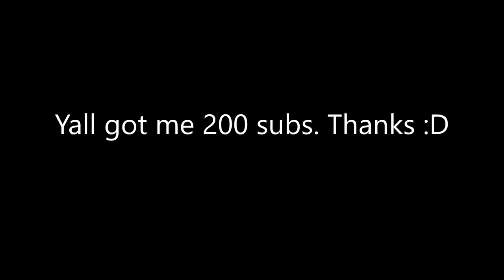Every Matt Mercer Appearance in TLOVM: S01 EP01-03 (200 Subs Promise)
I know I'm a little late, but as I promised: 200 Subs and I'd do a little Compilation XD

Go Watch Vox Machina if ya can for yourself! Help it succeed for Critical Role!

Series available exclusively on Amazon Prime. I own no rights whatsoever on this video and/or series.